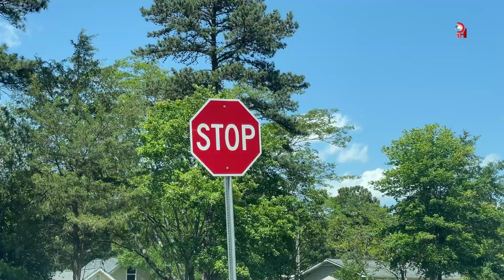Derecho a vía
Estar tras el volante lleva una gran responsabilidad que asumimos cuando adquirimos la licencia de conducir. Refresquemos juntos algunas reglas que debemos cumplir cuando nos toca respetar el “Derecho a vía de los otros”.

Being behind the wheel carries a great responsibility that we assume when we acquire the driver's license. Let's refresh together some rules that we must comply with when we have to respect the "Right of others".